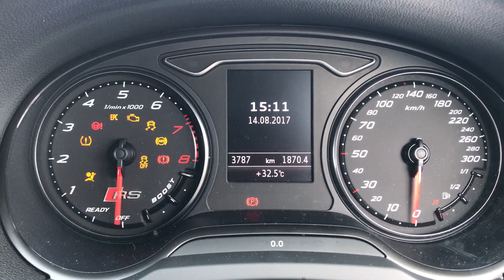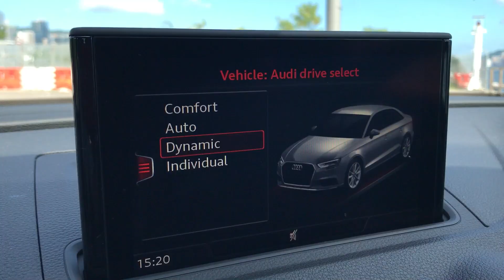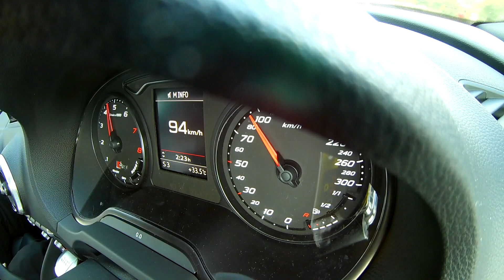Audi RS3 Test drive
全新RS3正式在香港發售，沿用著2.5公升五汽缸turbo引擎，馬力高達400匹，配上7速S Tronic波箱及Qiattro四驅系統，0-100km/h只需要4.1秒，相比起R8加速仲要快。原因是新一代RS3引擎重量比之前的RS3輕上26kg，加上MQB的車架，新Audi RS3 是輕而且快，想知架車有幾凶狠，睇下今次Video就略知一二。